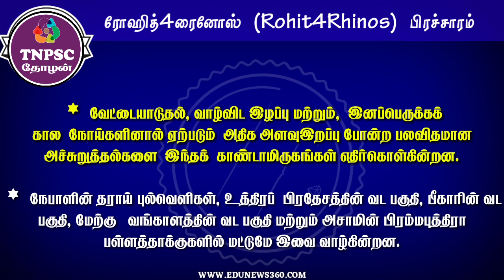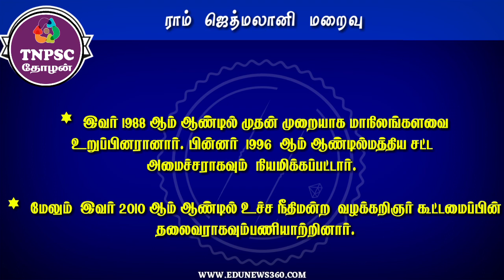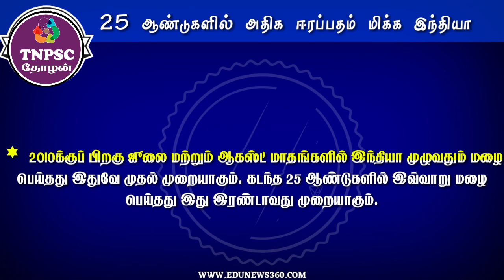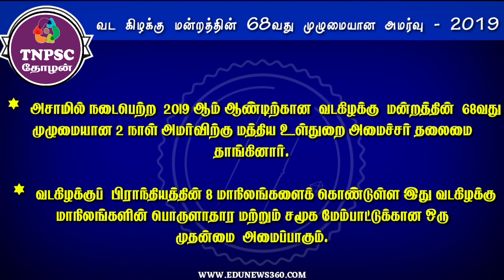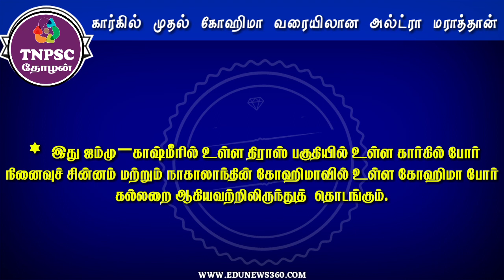10.09.2019 தினசரி நடப்பு நிகழ்வுகள் | Tamil Current Affairs 10.09.2019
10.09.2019 தினசரி நடப்பு நிகழ்வுகள் | Tamil Current Affairs 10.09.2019

- Simplified Free Online TNPSC Academy for all tnpsc exam preparation. Get tnpsc study videos for tnpsc exams preparation. Videos for tnpsc Group 1, Group 2, Group 2A, Group 3, Group 4, VAO and Others.